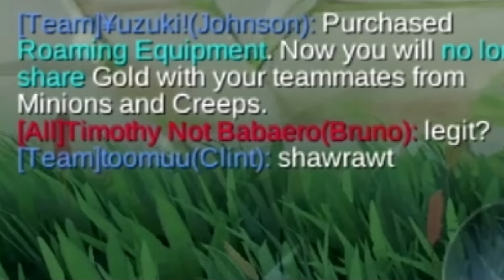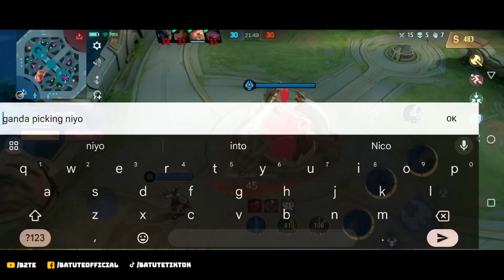Daming pabuhat sa ML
Umay

IN THIS VIDEO :

layla batute
batute layla
layla gameplay
layla gameplay batute
layla mobile legends
mobile legends
batute
layla
mobile legends layla gameplay
mobile legends layla
layla god
top supreme layla